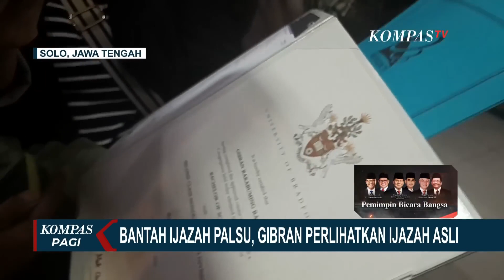Bantah Ijazah Palsu, Gibran Perlihatkan Ijazah Asli ke Wartawan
SOLO, KOMPAS.TV - Gibran Rakabuming Raka, menunjukan ijazah aslinya di hadapan media.

Hal ini dilakukan Gibran untuk membantah tudingan yang menyebut ijazahnya palsu.

Ia menilai, jika ijazahnya palsu tentu sudah dipermasalahkan saat ia mendaftar di KPU.

Gibran menyatakan tudingan itu tak merugikannya, bahkan dianggap sebagai hal lucu.

Baca Juga Polisi Gelar Olah TKP Lanjutan Laka Maut KA Probowangi serta Periksa 4 Saksi di